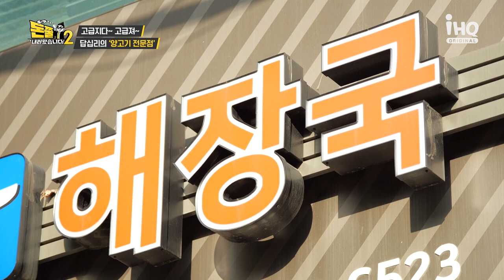양고기 월드에 오신 걸 환영합니다🎵 [돈쭐내러 왔습니다2 MUK-FIA] 25회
고급스런 인테리어에 푸짐한 양까지!
특별한 날 기분 내고 싶다면?
양고기 먹으러 GO GO!!

💰식당 제보
1️⃣ 식당명 + 주소
2️⃣ 식당 관련 상황&사연 간략 내용
3️⃣ 본인과 식당과의 관계 (ex. 사장님의 가족 등)
4️⃣ 본인 연락처
5️⃣ 1-4까지 기재 후 DM 또는 메일 보내면 끝!